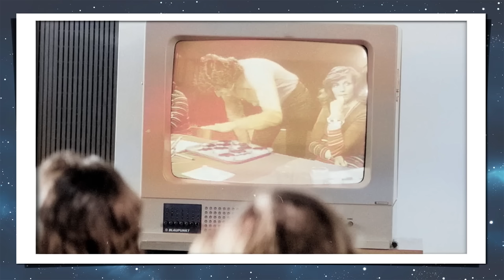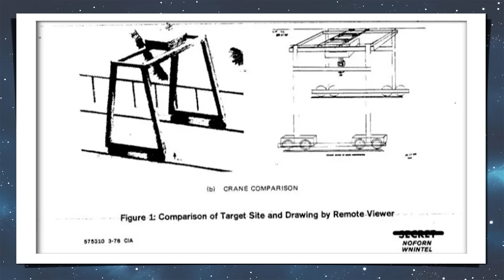PROJETO STARGATE - QUANDO O PODER PARANORMAL É A 4RM4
No ano de 1997, mais de 13 milhões de documentos de s.gur4nça foram desclassificados pelo governo estadunidense. Entre esses documentos, muitos projetos que eram considerados "TEORIAS DA C." foram ao menos em partes reconhecidos como existentes entre eles o PROJETO STARGATE